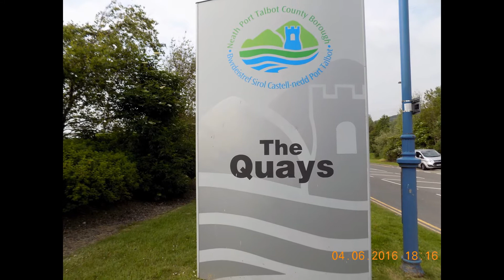59 QUAY BRUNEL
Briton Ferry Disused  Docks. Swansea Bay. South Wales.
DEDICATED to my Bubbly Friend DAI MORGAN and Family.
He came to Stonehenge with me and told me I was catching kiddies bubbles because he had seen them playing with them.
 Righto Dai.  Not quite Carling. Keep Well Mate. Nice One  Mucka  Enjoy the Euros Footy. Come on England.
 Has  long as we beat the Welsh lol, Come on Wales and the Irish.
 Always Good Banter between us.
On your Doorstep. One Nil haha
BIGSCREEN this.